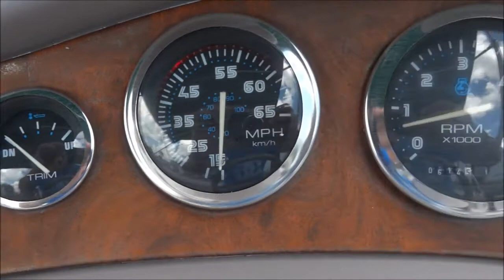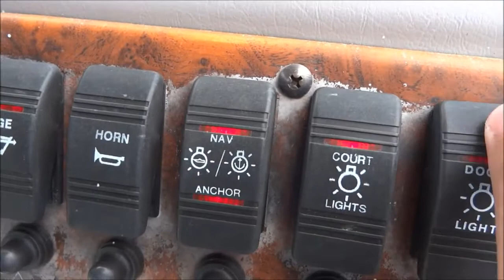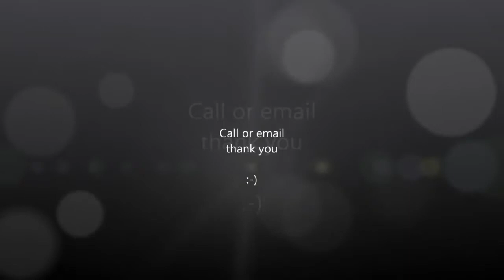Chap 252 Deck